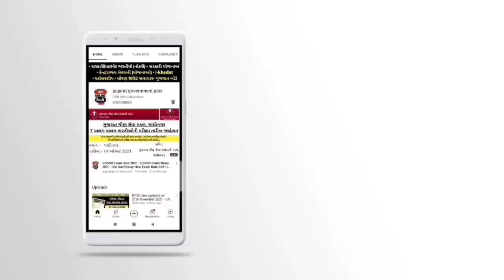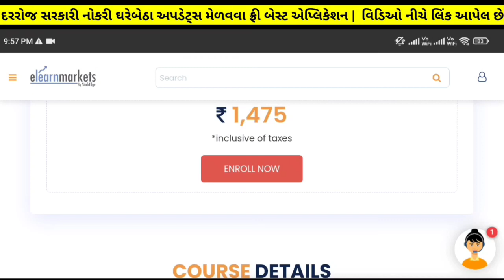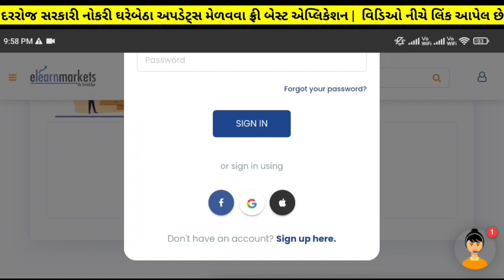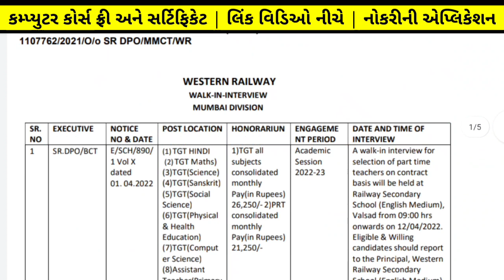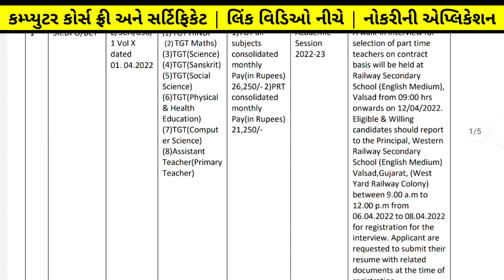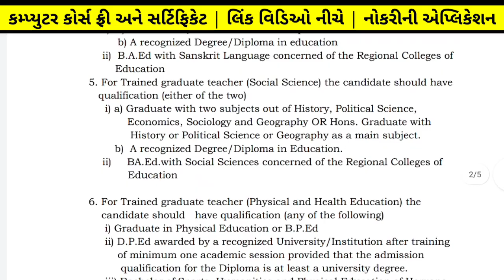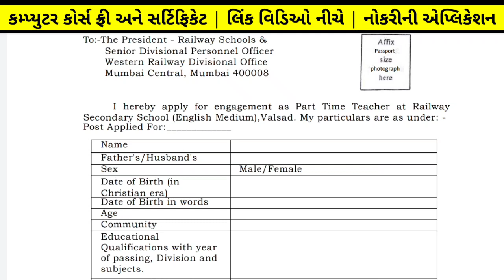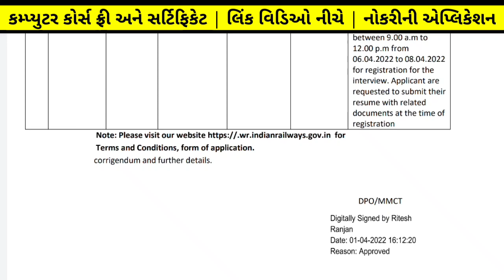Teacher Vacancy 2022 in Gujarat | TGT | PRT | Tet Bharti Latest News | Tet/Tat Bharti 2022 Updates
✅️ સરકારી/પ્રાઇવેટ નોકરી માટે બેસ્ટ એપ્લિકેશન
✅️ Quiz રમો અને ₹1000 બેઠું ઇનામ જીતો✅️

✅️ Career | Opportunity in Finance
સરકારી નોકરીની તૈયારી કરતા ઉમેદવારો માટે ખાસમ ખાસ